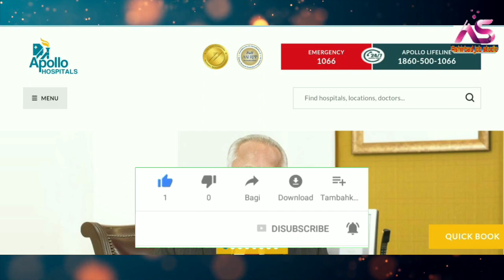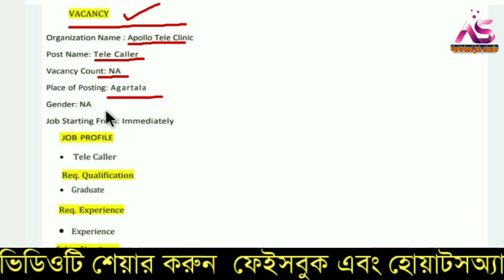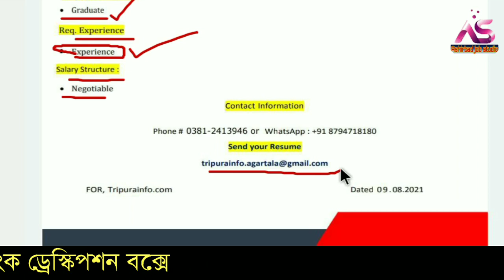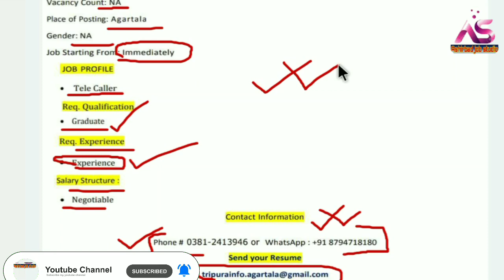শুধুমাত্র ত্রিপুরার বেকারদের জন্য চাকরির নুতন বিজ্ঞপ্তি🔎Tripura Job News🔴Tripura Tele Caller Job.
প্রিয় দর্শক,

শুধুমাত্র ত্রিপুরার বেকারদের জন্য চাকরির নুতন বিজ্ঞপ্তি🔎Tripura_Job_News🔴Tripura_TeleCaller_Job.

Railway interview
airport job
C.B.S.C. Requirement